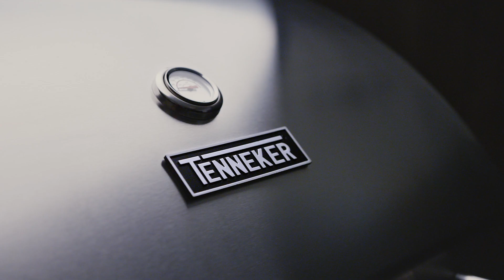TENNEKER TG Serie I Einmal Grillen – immer Grillen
Wer zusammen um den Grill sitzt, teilt nicht nur Nahrung miteinander, sondern lässt auch den Traum von Freiheit und Cowboy-Romantik weiterleben. TENNEKER verkörpert genau diese Tradition des urtypischen Südstaaten-Lifestyles und vereint ursprüngliches Brauchtum mit Gourmet-Genuss – für 100% Grillvergnügen. Diese qualitativ hochwertigen Produkte gibt's auch noch zu einem super Preis. Damit wird Tenneker® zu einem verlässlichen Partner für Ihre Grillsaison.